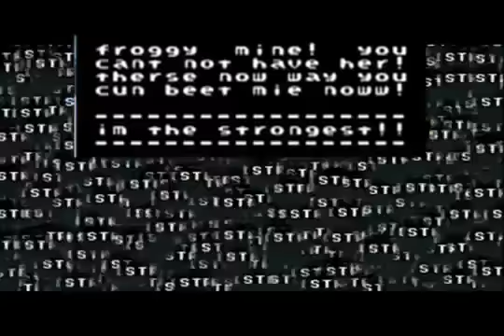Onigo Cat vs Two Legged Everted Raocow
SesakaGenX / SesakaBlargh's Round 1 vs. GameBop in their third match